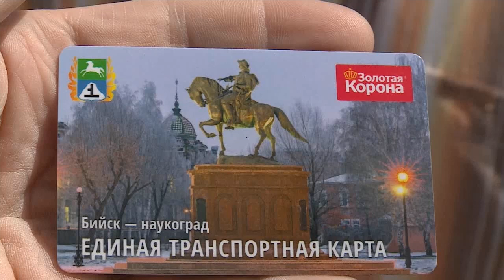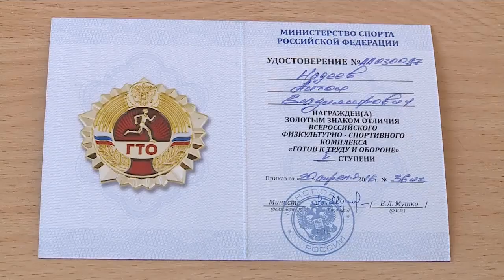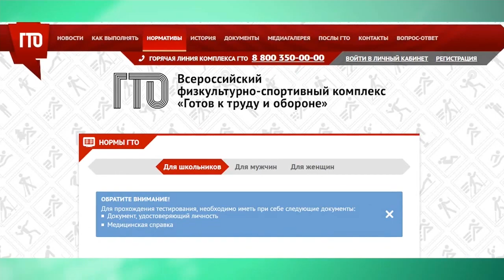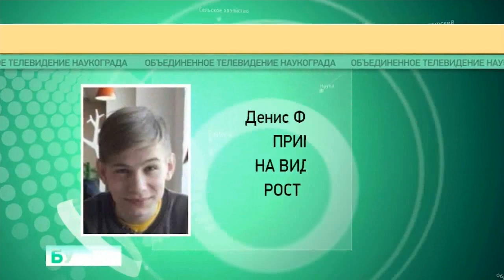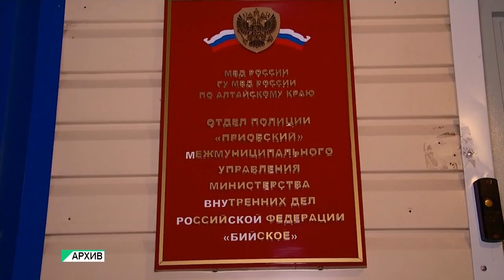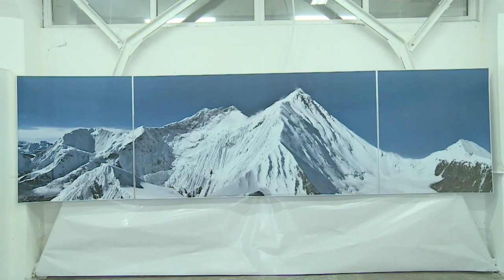"Будни" (новости Бийска, 07.07.16г., Бийское телевидение)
Анонс выпуска:

Единая транспортная карта скоро обретёт свою популярность. Стала известна дата, когда в Бийске подорожает проезд.
5 наград высшей пробы. Первые значки ГТО торжественно вручили бийчанам.
Обливаемся водой. Сегодня наш город отмечает один из самых популярных праздников среди славян.